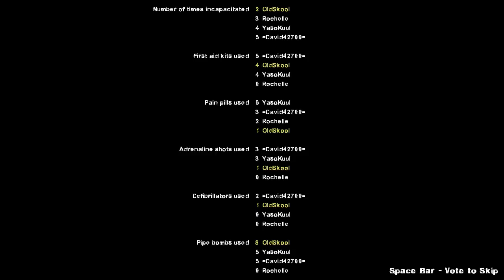Left 4 Dead 2 - Goldeneye 4 dead Custom Campaign Multiplayer Gameplay Walkthrough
Playthrough of Goldeneye 4 Dead , a custom campaign for Left 4 Dead 2